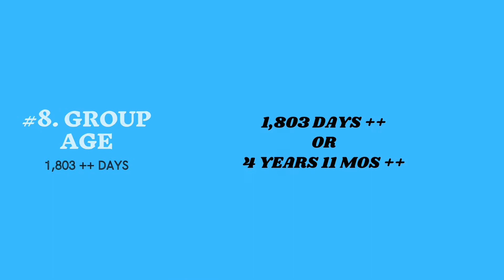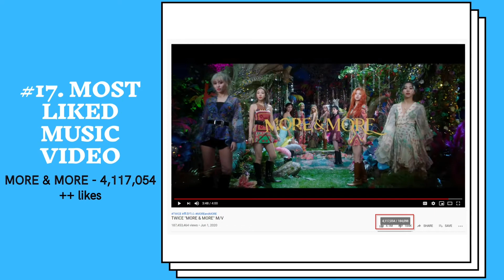20 THINGS about...TWICE (SEPTEMBER 2020)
For this video, I will show 20 THINGS about of KPOP Group TWICE.